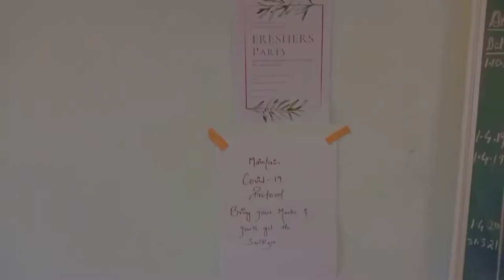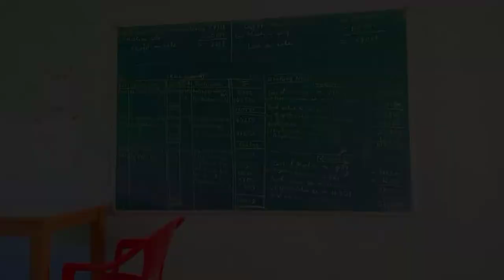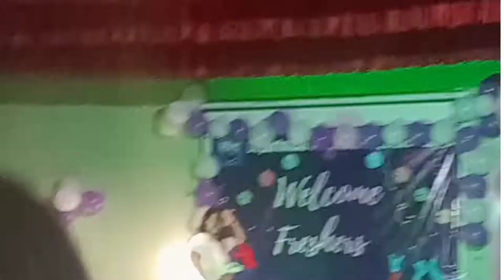Dibru college /ডিব্ৰু মহাবিদ্যালয় নৱাগতা আদৰণিৰ সভা//2021